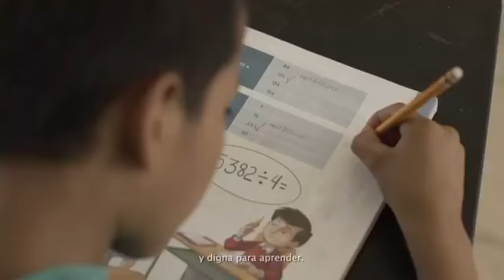Sur Tv Noticias con Miriam Rosado - 25 de septiembre del 2018